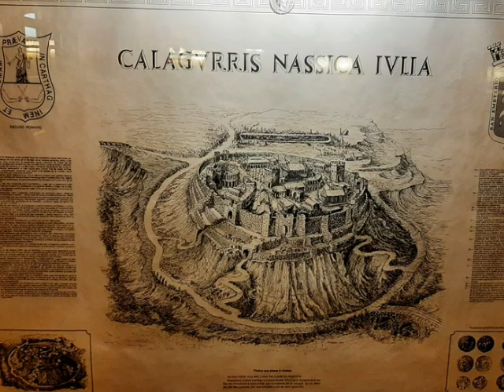Parador de Calahorra